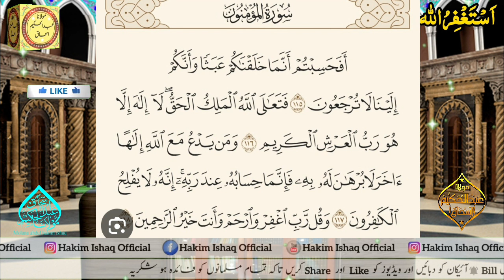yah wazifa rizq Daulat Izzat Ko khinchta Hai | wazifa for money | Hakim ishaq official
about video : Dosto is video mein meine yah wazifa rizq Daulat Izzat Kokhinchta Hai bataya hai